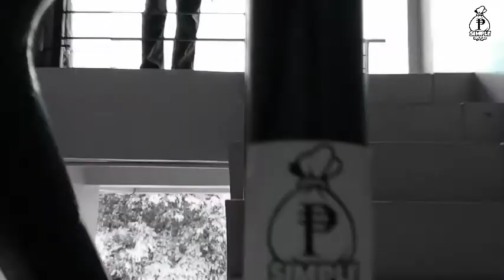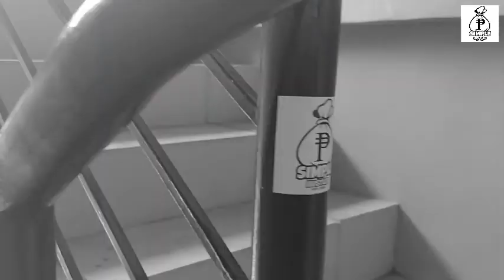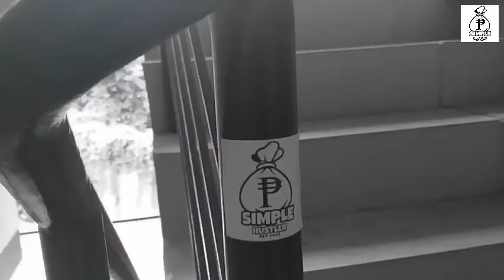ECHOECHO -A M A T (official music video)